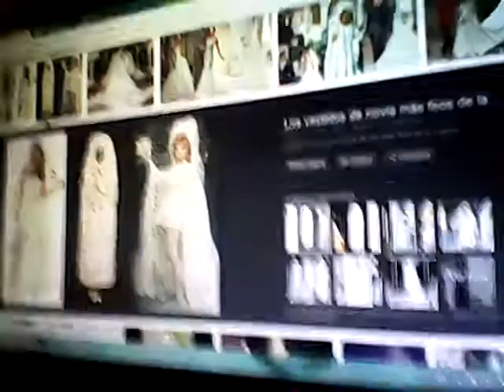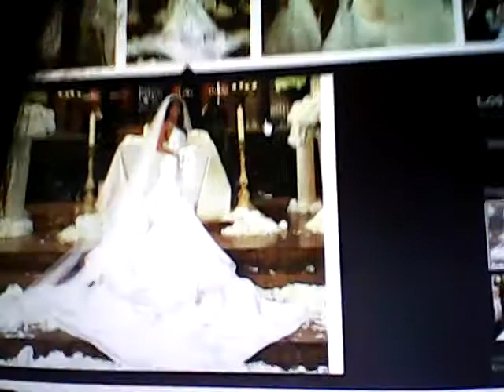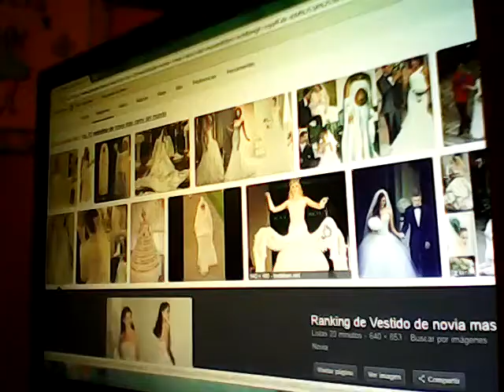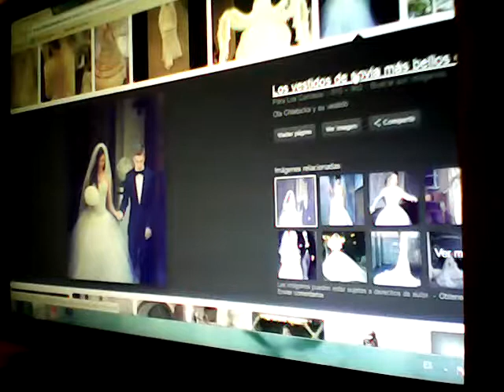Top 12 vestidos mas raros de todo el mundooooooo